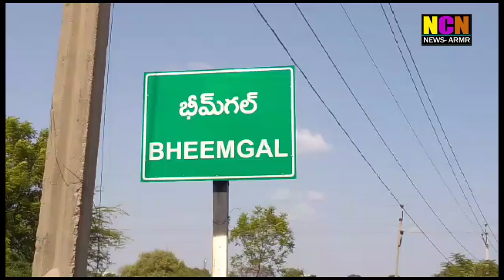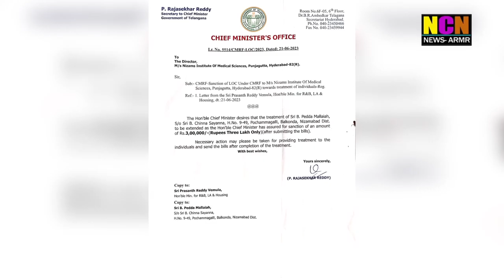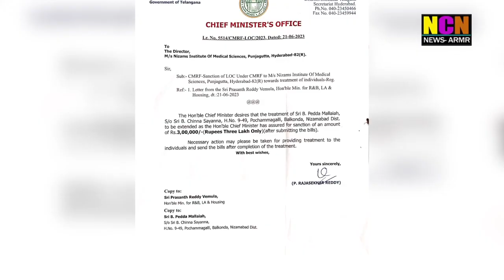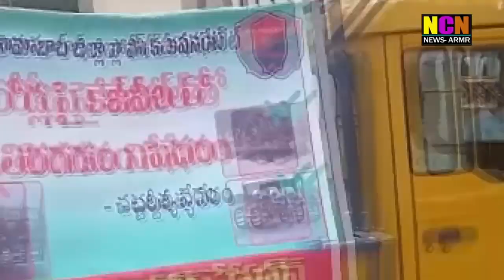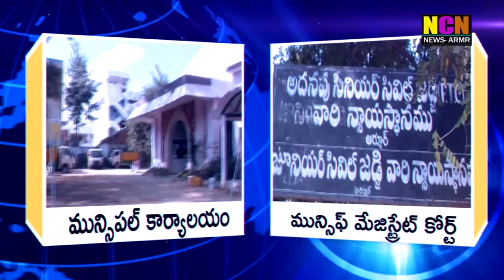NCN NEWS ARMOOR DAILY NEWS 29 06 2023